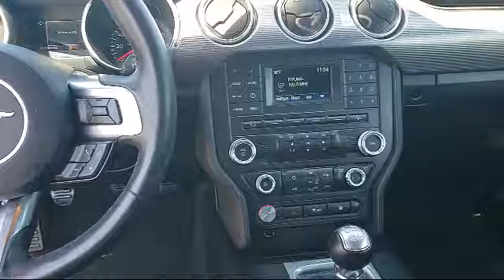2018 Ford MUSTANG Coupe GT Sacramento Roseville Elk Grove Folsom Stockton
2018 Ford MUSTANG Coupe GT Stock Number: F086771A Vin:1FA6P8CF3J5138405.

Future Ford
650 Automall Drive